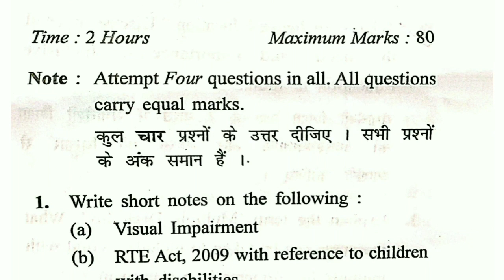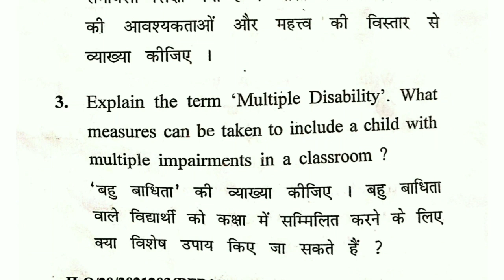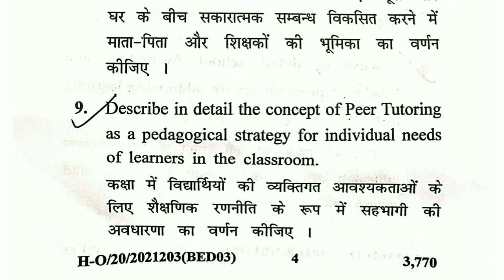Paper-3 Creating an inclusive School | Chaudhary Bansi Lal University (CBLU)oct-2020 | B.Ed-2nd year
Aaj mai apko Chaudhary Bansi Lal University (CBLU) Bhiwani , Haryana  ka  b.ed  Second year ka " Creating an inclusive School " ka  October  2020 ka question paper dhika raha hu.